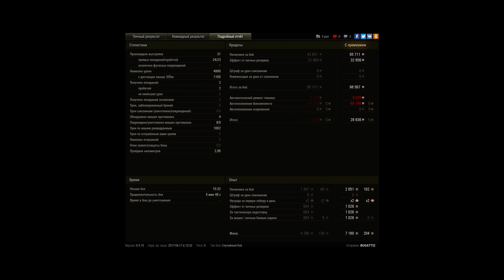AMX 13 90, Редшир, Стандартный бой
Игрок: BUGATTI2 [ARGST]